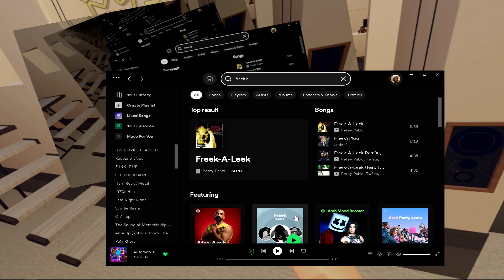It's not a Tuesday